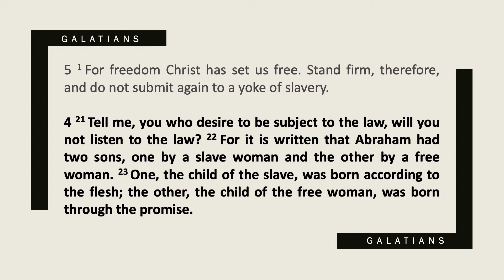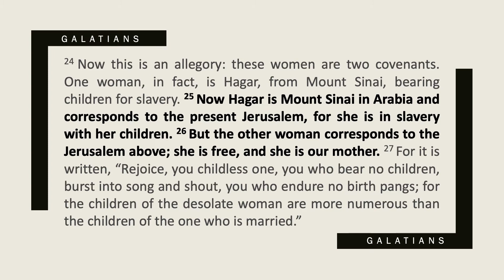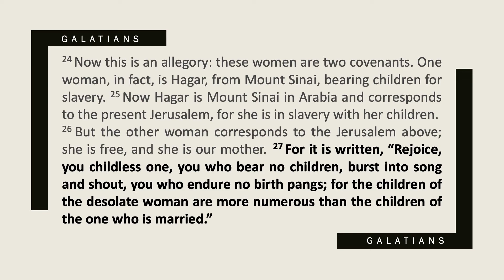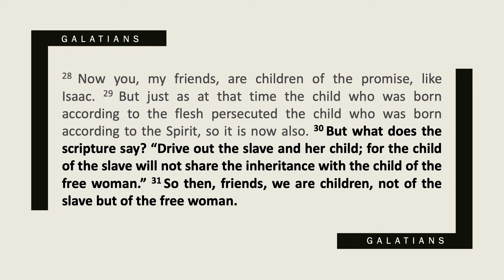Galatians Series 4 | Children of the Promise | Mark Johnson